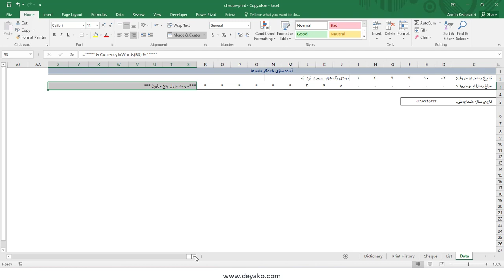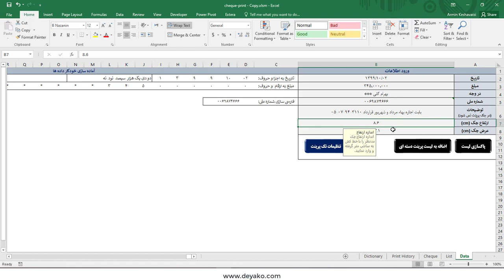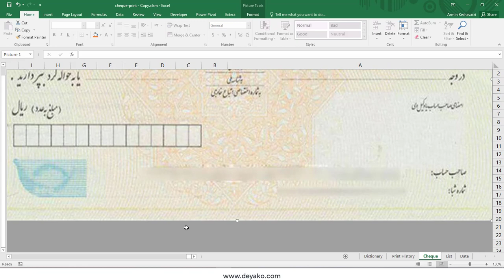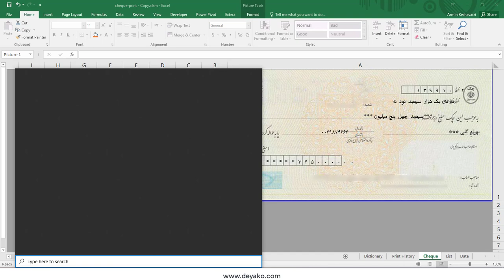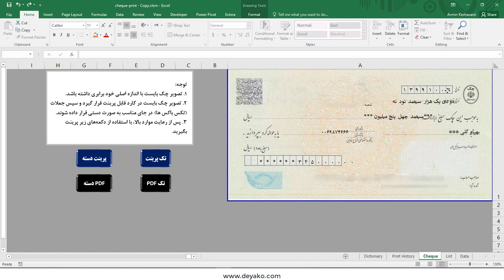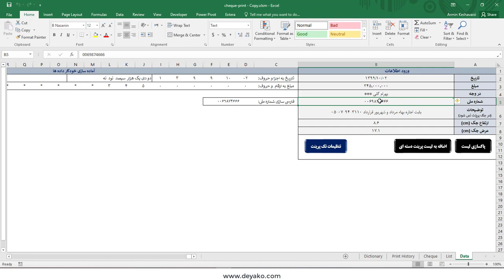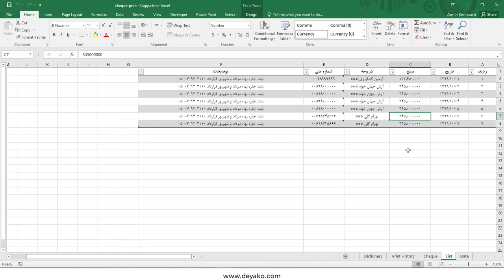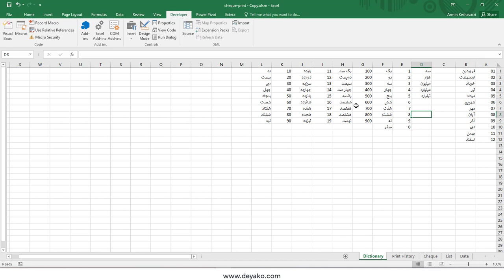نرم افزار چاپ چک صیاد در اکسل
این نرم افزار به منظور چاپ چک صیاد به صورت تک و دسته ای و ذخیره سازی اطلاعات چک های پرینت گرفته شده توسعه داده شده است